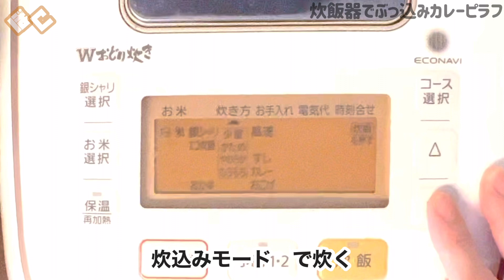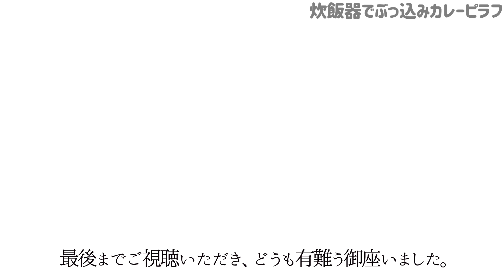本編【炊飯器でぶっ込みカレーピラフ】概要欄に材料の記載あり／誰でも出来る／失敗なし／ミックスベジタブル活用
【２合分 】

　材料
　・米　　　　　　　　　　２合
　・水　　　　　　　　　　適量、コップ１杯弱、適量
　・ウインナー　　　　　　４本
　・玉ねぎ（大）　　　　　１/４個
　・ミックスベジタブル　　100 g（お玉  ２杯強）
　・パセリ（乾燥 又は 生）  適量

　調味料
　・塩　　　　　　　　　　小さじ１/２
　・粉末鶏がらスープの素　大さじ１
　・チューブにんにく　　　小さじ２
　・カレー粉（S&B 赤缶)    大さじ１
　・トマトケチャップ　　　大さじ１
　・有塩バター　　　　　　20 g

いつもご視聴いただき、どうも有難うございます。感謝申し上げます。主に家庭料理を、不定期で配信しております。尚、この動画は分かりやすいように編集を施しています。ご承知おきください。